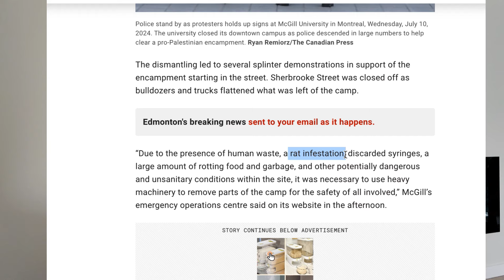MARC MILLER'S OFFICE DESTROYED! | HOUSE UPDATE | PINOY IN CANADA | EDMONTON | BUHAY CANADA